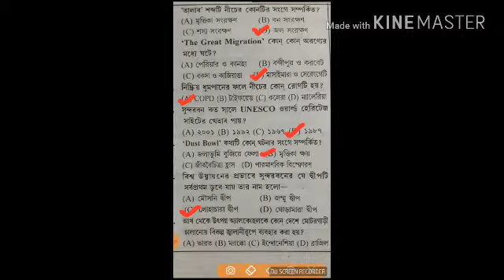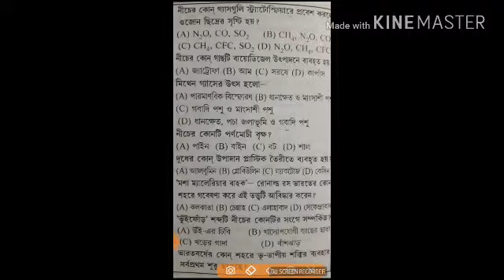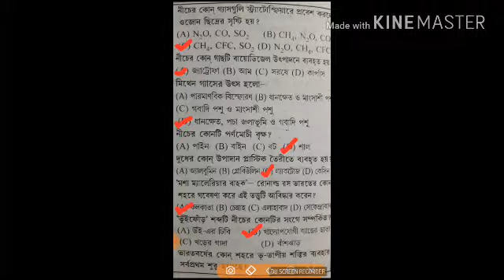W.B. Primary Tet Environmental science Mock test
Mock test increase development of knowdge